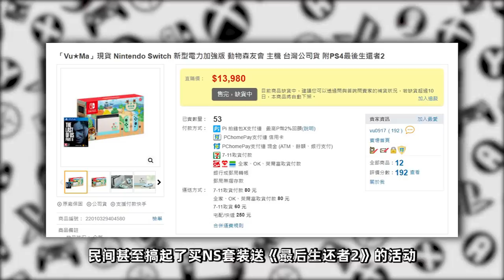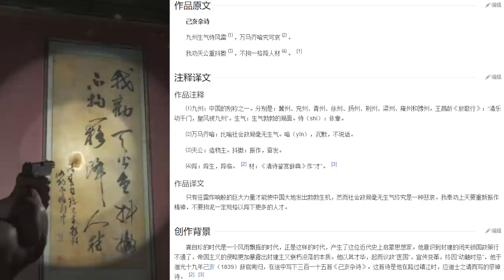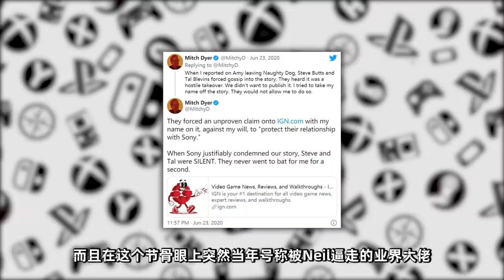《最後生還者2》夾帶私貨令人作嘔，對話、詩集細思極恐「遊戲指南針」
《最後的生還者2》現時已經從遊戲本身上升到了政治問題
而玩家也逐漸在遊戲發現越來越多夾帶私貨的行為
根據網上的傳言我們把遊戲翻了個底朝天逐個排查選出了最可靠的
但neil的這種行為包括他對於整個遊戲的把控絕對存在嚴重問題
甚至你不能把《最後的生還者2》當做一款遊戲來看
真的替在頑皮狗默默付出的員工感到惋惜，實在是不值得。
QQ粉絲群：QQ群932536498
微博：遊戲指南針